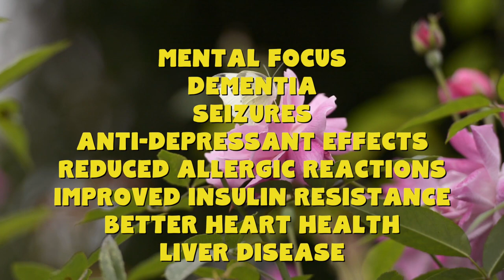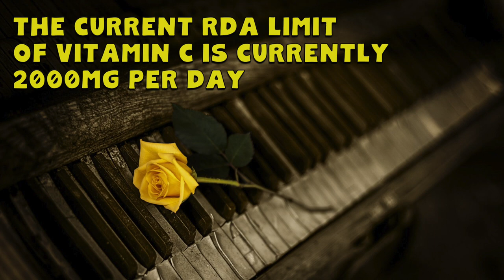10 health benefits of ROSE TEA - How is rose tea good for you?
HEALTH BENEFITS & USES of ROSE TEA
Rose tea may get overshadowed by lots of other teas, but it really shouldn't. As there are tons of great medicinal benefits to roses and rose tea. What are the miraculous rose tea benefits you ask? Well...Find out by watching this video!

Chapters
0:00 History of Rose Tea
0:35 Rose Tea Vitamins & more
2:18 Diabetes Benefits
2:30 Pain, sleep & anxiety benefits
2:59 Hair Benefits
3:35 Cancer Benefits
3:54 Anti-microbial
4:04 Menstrual pain
4:33 Weight Loss Benefits
4:57 Arthritis Benefits
5:30 Misc Benefits
6:00 Side Effects

This video is all about rose tea, health benefits of rose tea, what are the benefits of rose tea, medicinal benefits of rose tea, rose tea benefits, rose tea health benefits, rose tea medicinal benefits, what is rose tea good for, health benefits of rose, health benefits of rose hips, health benefits of rose petals, rose tea benefits and side effects, rose tea for your health, rose petal tea benefits, rose hip tea benefits, how is rose tea good for you. SO, is rose tea good for you? What are rose tea side effects? Best watch the video and find out!

More rose tea for your health!  There is nothing better than organic rose tea. Bring on the health benefits of rose tea.

Rose petal tea is so healthy for you!

Is this one of the best types of tea?
Can it be used for weight loss for men or women over 50?
Drinking tea is so good for you.
Tea and health
Best tea for health
Tea health benefits
Medicinal Herbs
Herbs benefits
Medicinal herbs and plants
Medicinal plants and their uses
Naturopathy
Herbal remedies
Medicinal herbs and their uses
Medicinal herbs and natural healing